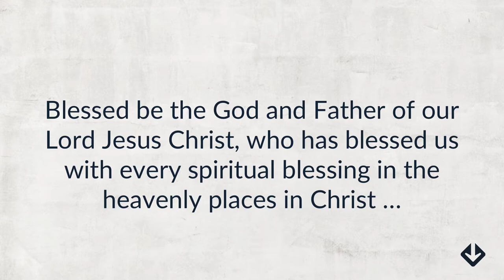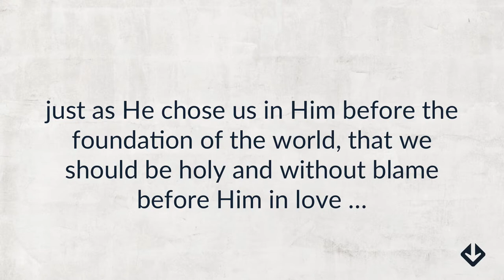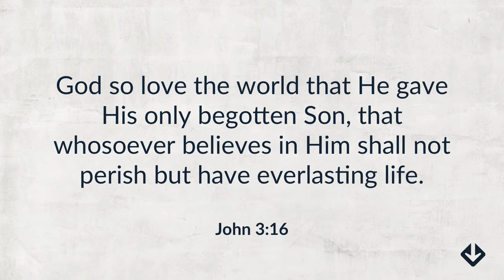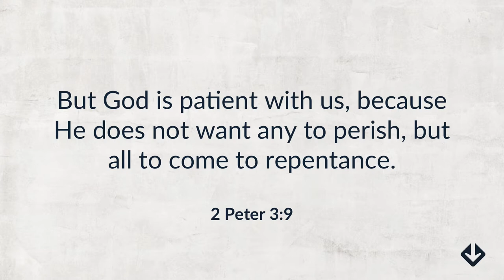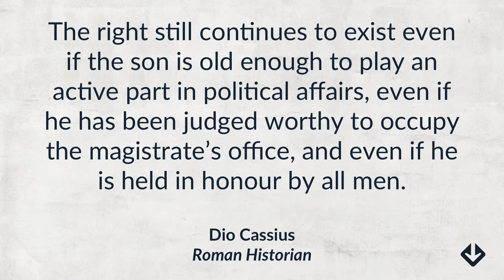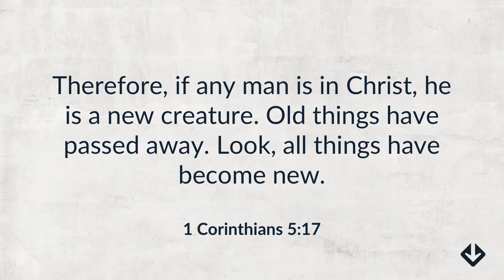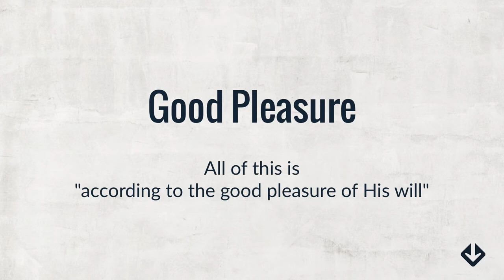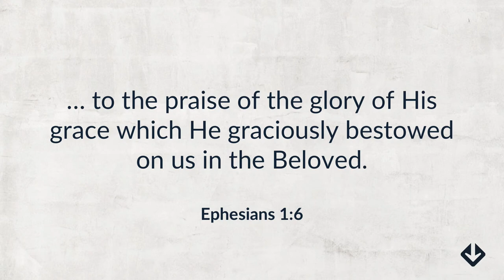Lesson 11: Predestined for Adoption (Ephesians 1:5) – Bible Study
In Lesson 11 of the Deeper Christian Bible Study Series in Ephesians, we examine Paul's statement that God has predestined us for adoption as children of the King. This in-depth study focuses on Ephesians 1:5 and discusses what it means to be "predestined to adoption as sons by Jesus Christ to Himself, according to the good pleasure of His will."

The Deeper Christian Bible Study Series on Ephesians is an in-depth verse-by-verse study of Paul's letter to the Ephesians. These studies will guide you through this life-changing book of the Bible and give you practical application to help you grow in your faith, gain greater intimacy with Jesus, experience the victorious Christian life, and help you build your life around Jesus Christ.